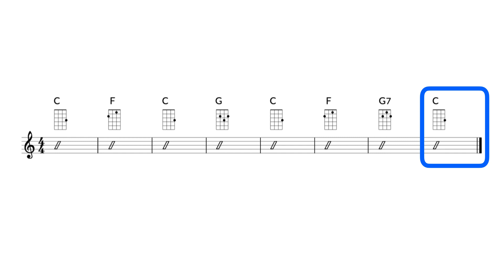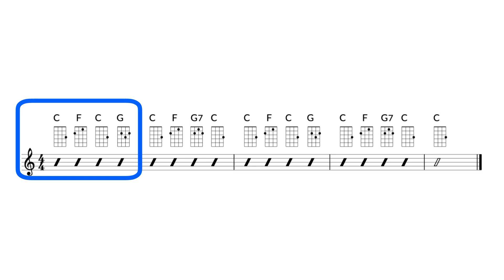Ukulele Skill Drill #03 (Add G7)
This Ukulele Skill Drill is a part of a series of Ukulele Lessons that build off of my GCEA U course.  to learn more about this lesson series as well as the shorter GCEA U.

00:00 Intro
00:04 One chord per measure
00:38 Two chords per measure
01:06  Four chords per measure